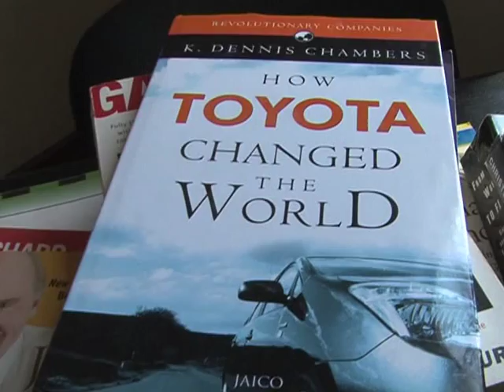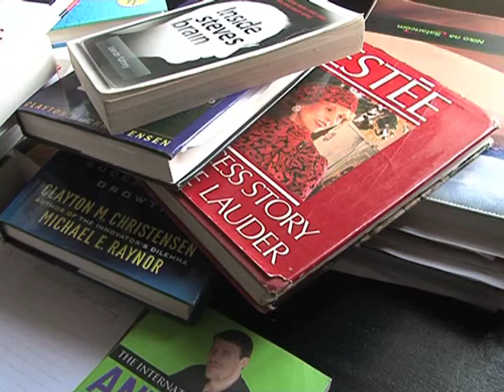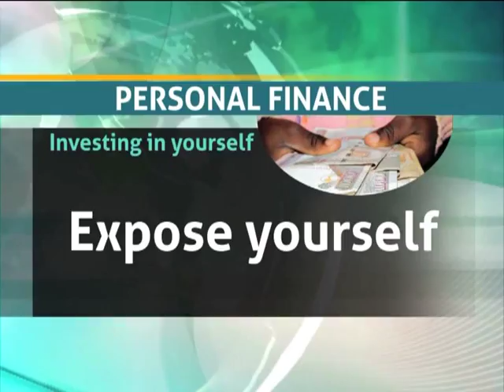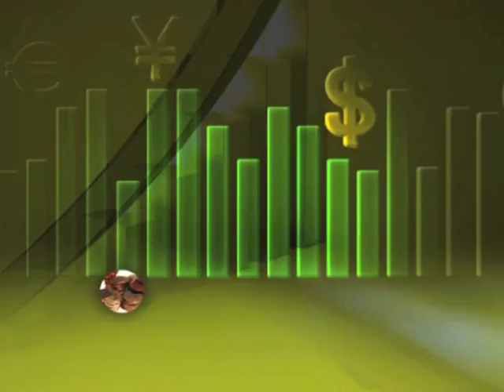Personal Finance with Dr Wale - PowerTalks TV